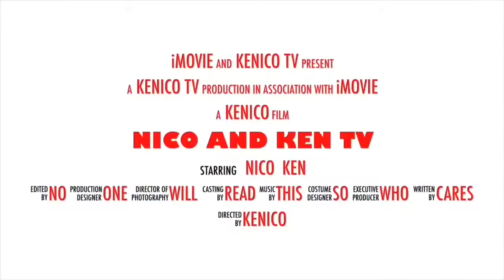New Intro and Outro 🥰 Nico and Ken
-Nico🙋🏽‍♂️ and Ken🙋🏻‍♀️